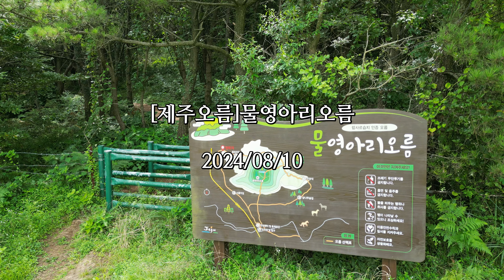드론산[제주오름]물영아리오름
@DJI MINI 3 Pro & Trekking
자세한 산행기는...
BGM Candy Apple Town - National Sweetheart